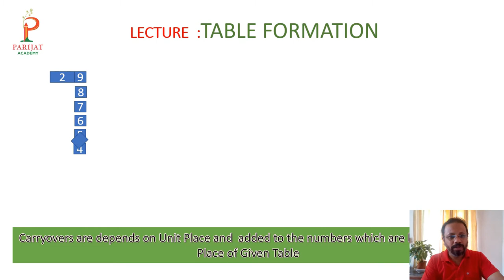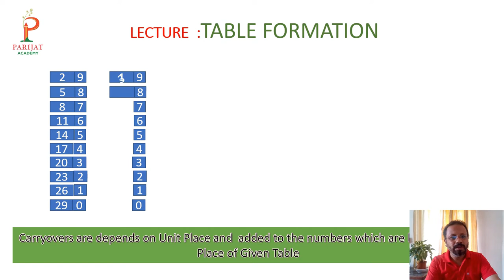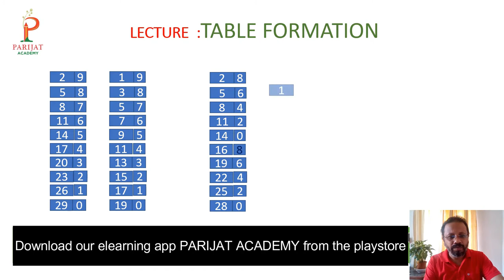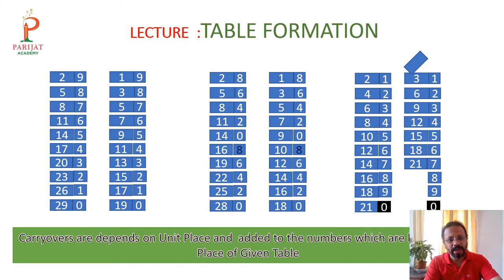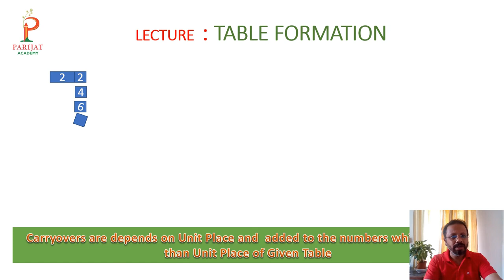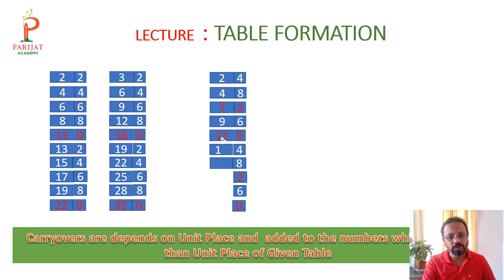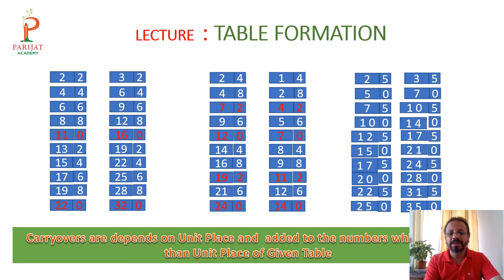TABLE FORMATION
Parijat Academy E-Learning is a platform for exchange of knowledge and skills. It facilitates the
process of learning by providing opportunity to both the givers and seekers of knowledge and/ or skills to come together engage with each other and exchange.

Vision
Our Vision is this E-Learning platform facilitates learning for both academic as well as non-academic subjects and/or skills.

Mission
Our Mission is to be online, makes it easy to reach all corners of the world in real-time. This making it absolutely convenient to knowledge seekers around the globe. Parijat Academy E-Learning is Learning across all boundaries and barriers.